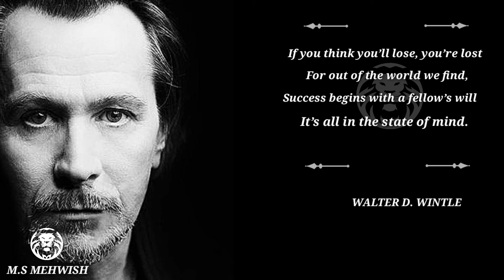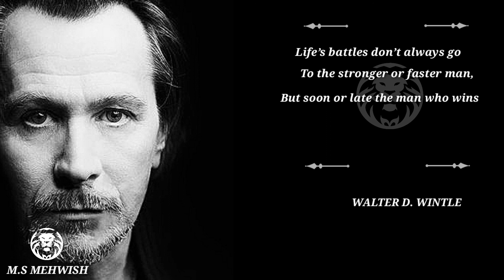STATE OF MIND - A LIFE CHANGING POEM | POWERFUL LIFE POETRY | WALTER D WINTLE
A life Changing POEM Presented By M.s Mehwish Powerful Life Poetry

Read by Mehwish
Brand: Motivational speaker Mehwish
WRITER: WALTER D. WINTLE

WE WILL UPLOAD IN FUTURE:

powerful life poetry
Powerful Life Changing POEM
Life Changing POEM
Powerful life quotes
Motivational quotes
Motivational Speech
Motivational Thoughts
Motivational Videos
BEST english Quotes

LYRICS :

If you think you are beaten, you are
If you think you dare not, you don’t.
If you like to win, but you think you can’t
It is almost certain you won’t.

If you think you’ll lose, you’re lost
For out of the world we find,
Success begins with a fellow’s will
It’s all in the state of mind.

If you think you are outclassed, you are
You’ve got to think high to rise,
You’ve got to be sure of yourself before
You can ever win a prize.

Life’s battles don’t always go
To the stronger or faster man,
But soon or late the man who wins
Is the man WHO THINKS HE CAN!”